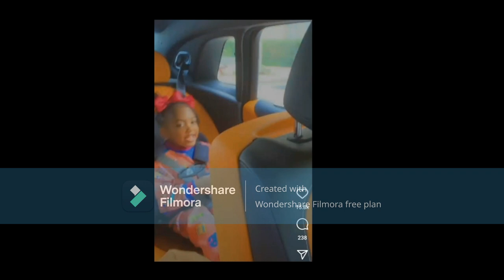Porsha Wms From The RHOA Why Are You Letting Your Daughter Listen To Grown Folks Music Such A SHAME!